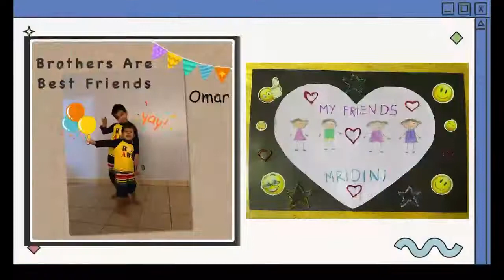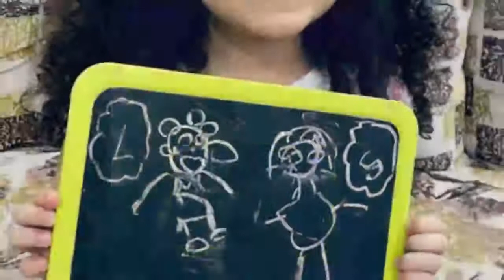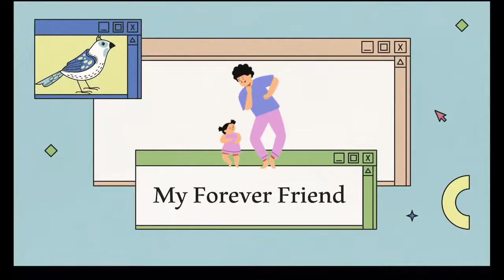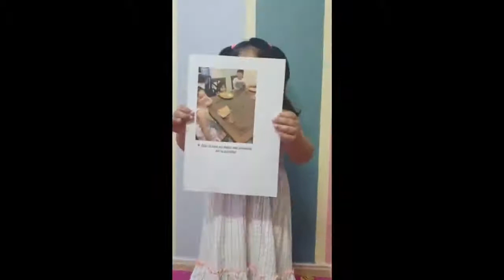JIS Friends Around the World KG2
JIS KG.2 Students had their interesting activity (Friends Around The World).
The event had some effective projects, presentation & videos about their friends from
Everywhere to enhance the school object of Global Citizenship.